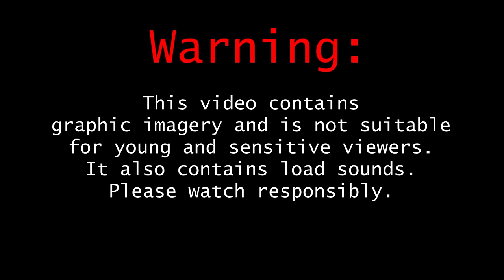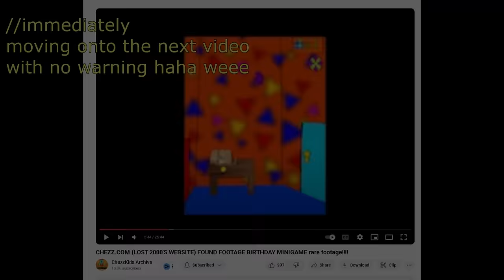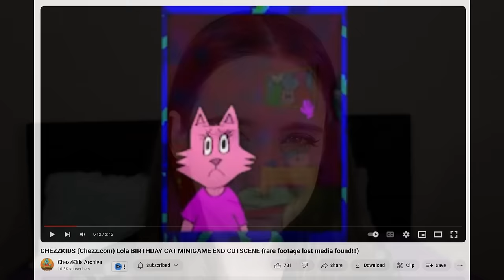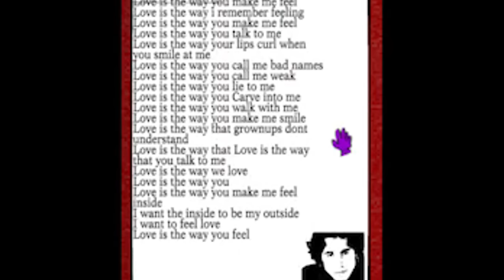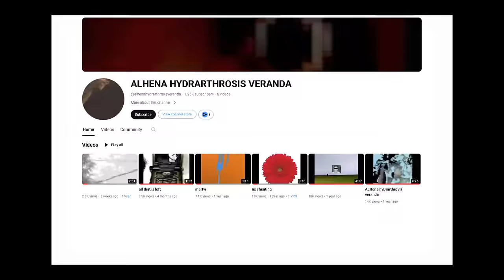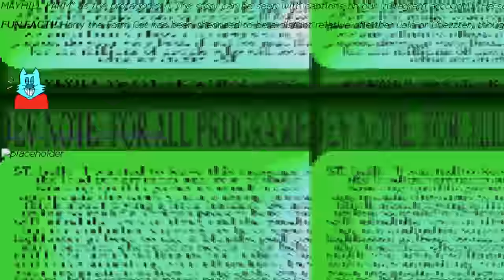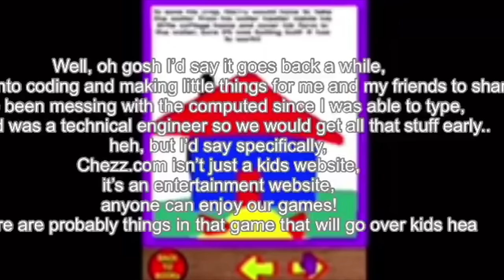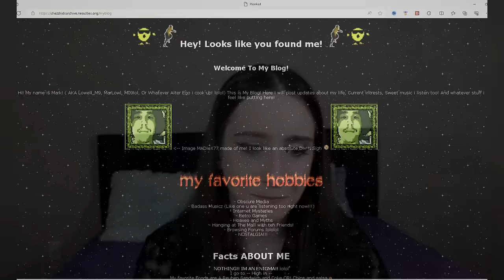There's Something Wrong with Chezzkids.com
Today, we're going to be talking about the haunted flash game ARG Chezzkids archive.

🌔Chezzkids Archive YT channel:🌔 @chezzkidsarchive

📌Crisis hotlines📌

Crisis text line: 741741

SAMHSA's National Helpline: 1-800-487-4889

💌Email for video suggestions💌

✨Credits✨

dreamcore, weirdcore, liminal spaces, uncanny valley, arg, analog horror, arg analysis, digital horror, horror iceberg, chezzkids archive, wendigoon, loeylane, nightmind, hannahthehorrible, nexpo, horror analysis, scary video essay